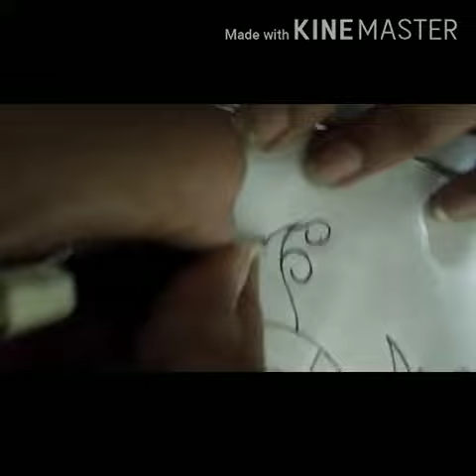How to draw peacock flower pot